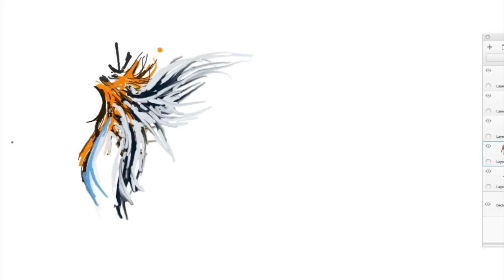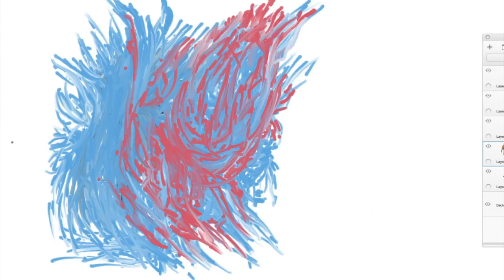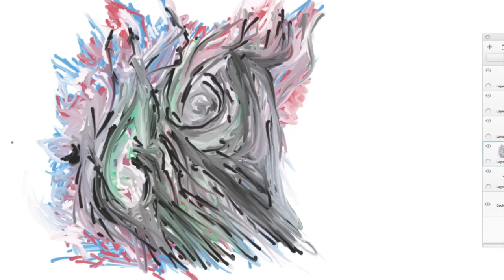How to draw a side of your soul speed painting